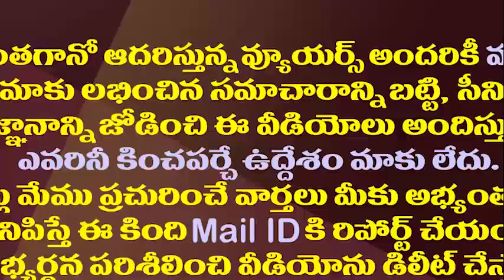ఏబీఎన్ ఛానెల్ కు సుప్రీం కోర్టులో చుక్కెదురు.. దర్యాప్తు షురూ||AP CID go for ABN TV5 investigation